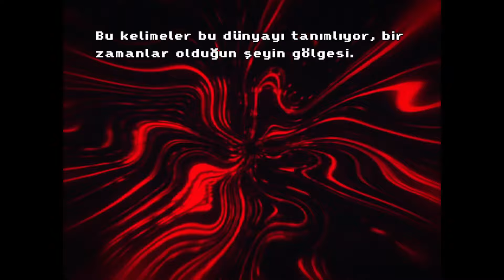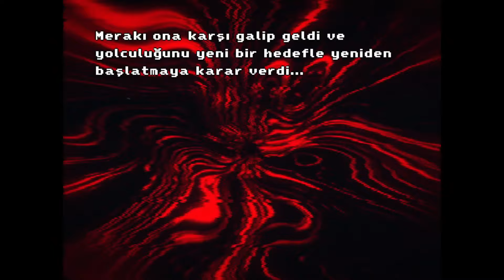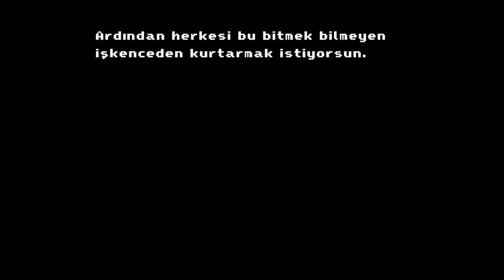SON SALDIRISI TÜM OYUNDAN DAHA ZOR: DUSTTALE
son saldırı
zor